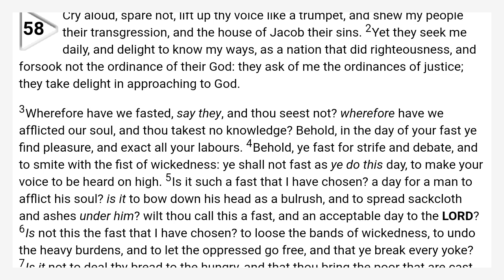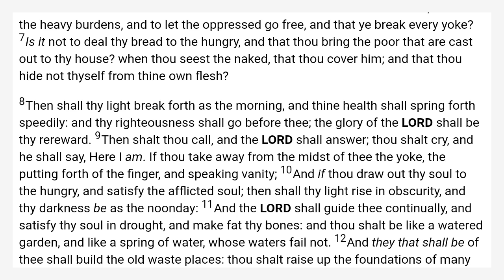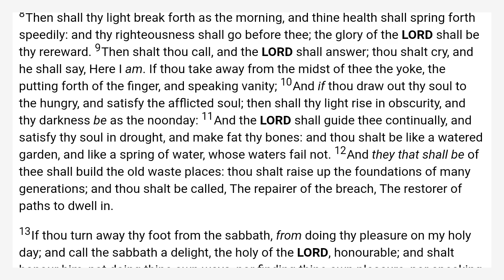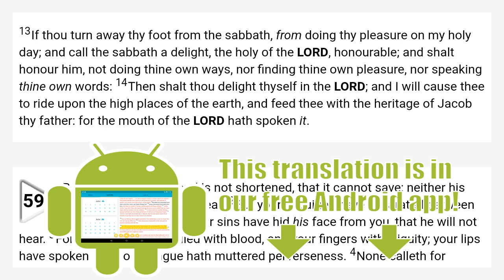Isaiah 58 King James Bible